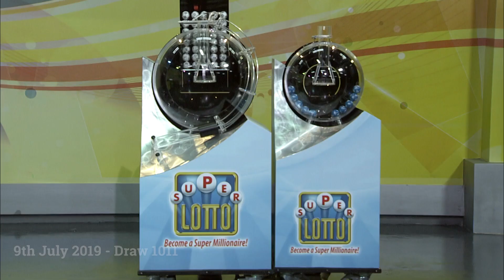Super Lotto Draw 1011 07092019